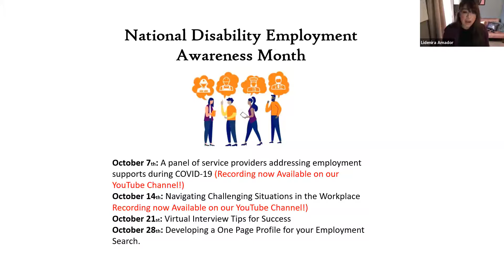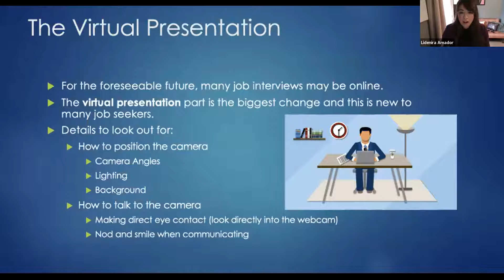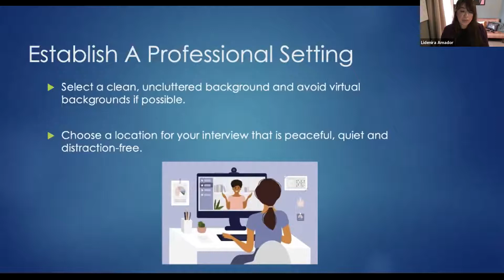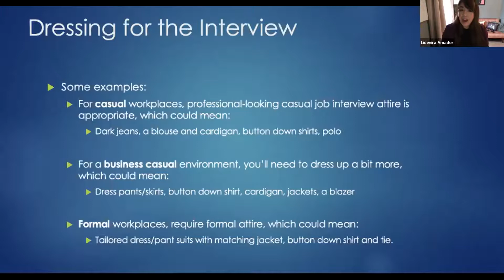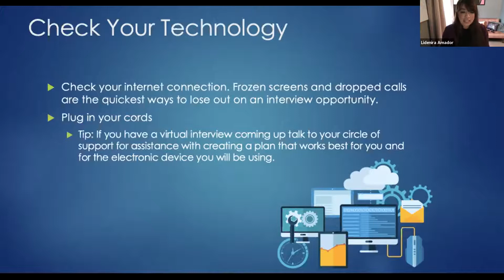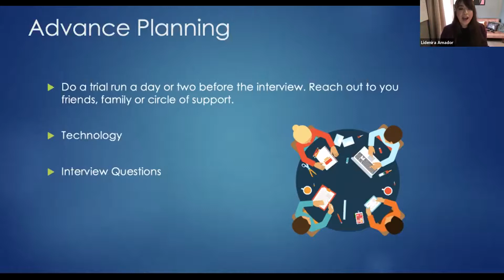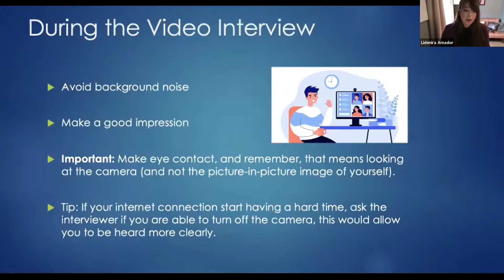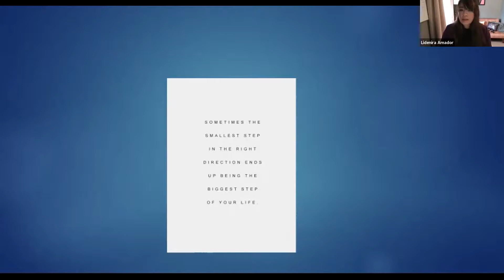NEAM Webinar 3 - Virtual Interview Tips for Success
On 10/21/20, WRC’s Employment Business Advisory Committee provided tips on how to succeed during a virtual interview and played a video illustrating an example of a virtual interview. This webinar is part 3 of 4 in a series honoring National Disability Employment Awareness Month.

El 21/10/20, el Comité Asesor de Empresas de Empleo de WRC brindó consejos sobre cómo tener éxito durante una entrevista virtual y reprodujo un video que ilustra un ejemplo de una entrevista virtual. Este seminario web es la tercera parte de una serie de 4 partes que rinde homenaje al Mes Nacional de Concientización sobre el Empleo de las Personas con Discapacidad.

Haga clic aquí para descargar la presentación de diapositivas en español